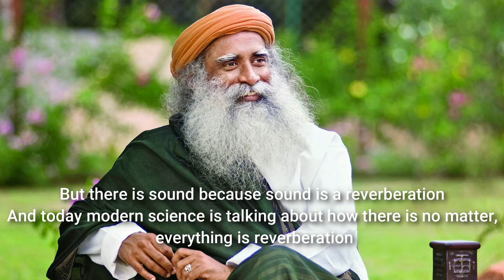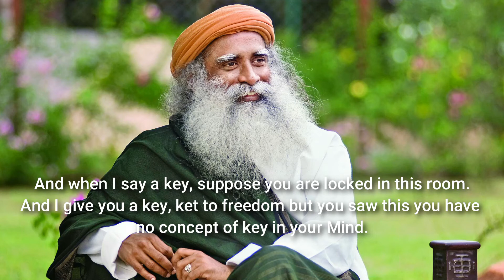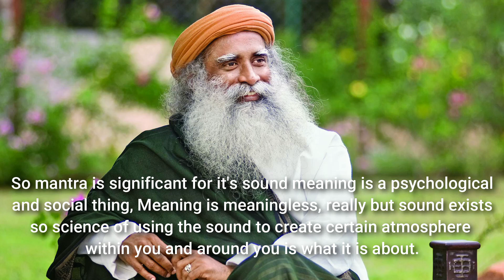What is Mantra?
Answered By Sadhguru.

  3-day online program: March 9-11, 2021
  1-day online program: March 11, 2021

RELAXING MUSIC

This channel is all about increasing our positive energy.
We need to spend some time meditating or relaxing to release daily stress.
we provide Mantras , prayers and relaxing music.